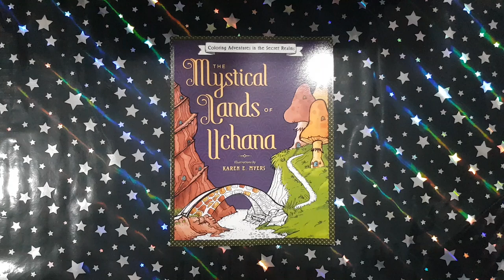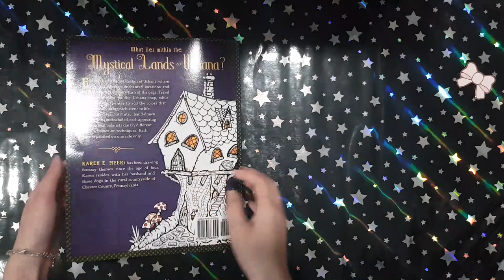The Mystical Lands of Uchana - Karen Myers || Coloring Book Flip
This is a flip through of the coloring book The Mystical Lands of Uchana by Karen Myers.